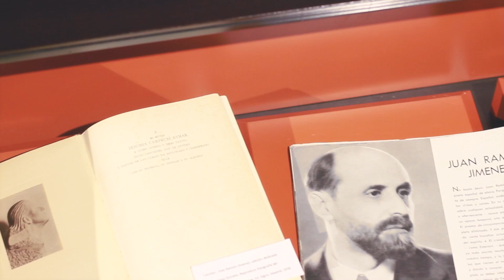Huelva, con todos los sentidos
Un repaso por los rincones, la gastronomía, la música y los espacios naturales que entrañan la provincia de Huelva.